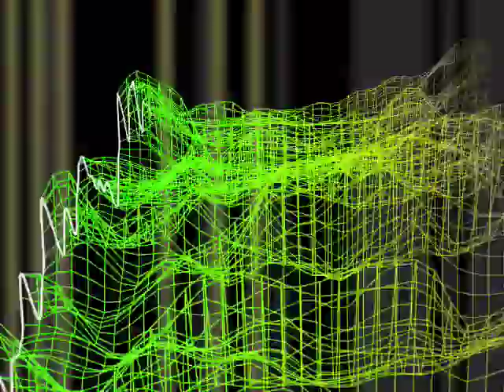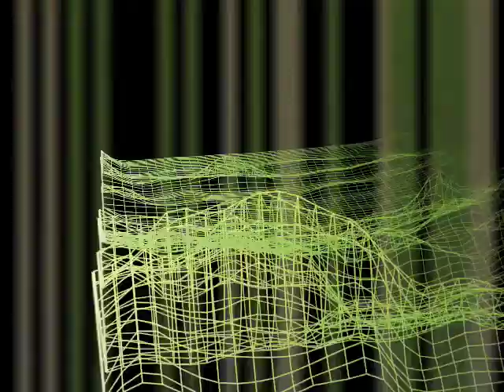"Крама" - Новая кроў (1993)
Табе ў вочы б'юць
Шэрыя дні, і здаецца,
Што яны толькі цені
Усіх папярэдніх падзей.

У нябёсах ты бачыш іх зноў:
Ім патрэбна, патрэбна кроў,
Каб змяніць цябе,
Перарабіць гэты край.

Прыпеў:
Дзеля такіх святых ідэй
Ты не шкадуеш сваю кроў,
Але паслухай тых людзей,
Кажа хто, што гэта кроў
Нараджае ноч ізноў.

Шэрасць гэтых дзён...
Нібы на [жы?] не хапае
Ім рукі, што кіруе
Шчырым жаданнем аддаць.

Ты крычыш: "Хутчэй, вазьмі маю кроў!",
Але прыйдзеш сам да высноў:
Ход такіх падзей
Болей не вабіць людзей.

Прыпеў.

Толькі кроў, зноўку кроў!
Не трэба болей крывавых сноў... (4)